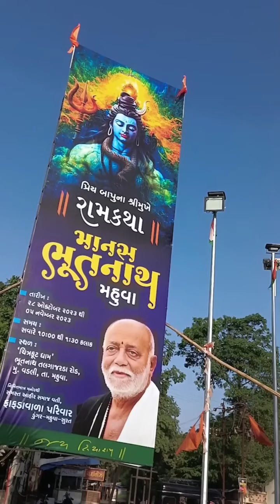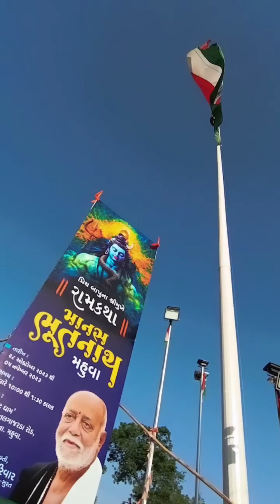‌માનસ ભૂતનાથ વડલી તૈયારી | મહુવા મા બેનર માર્યા | મોરારી બાપુ | morari bapu | ram katha vadali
માનસ ભૂતનાથ વડલી ત્યારી | મહુવા મા બેનર મરાયા | મોરારી બાપુ | morari bapu | ram katha vadali